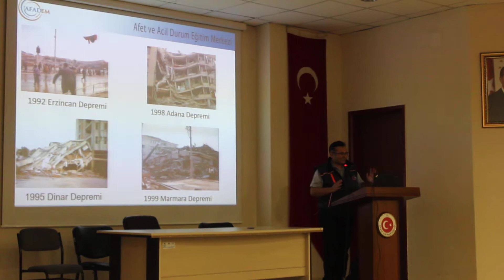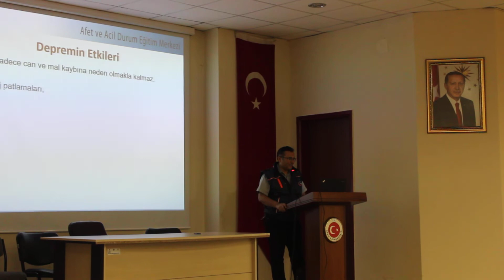AFŞİN DE RESMİ KURUMLAR DEPREMİ YAŞADI-HALİL DEMİR